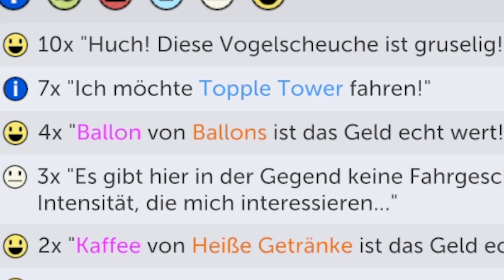Mein PARK steht kurz vor dem BANKROTT! ☆ Parkitect #04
Parkitect ist eine Wirtschaftssimulation, in welcher der Spieler den Aufbau, Betrieb und Erhalt eines Vergnügungsparkes, ähnlich der RollerCoaster Tycoon-Serie oder Theme Park, übernimmt.